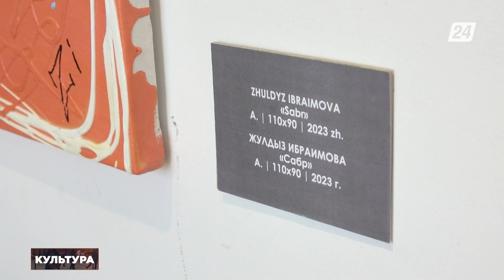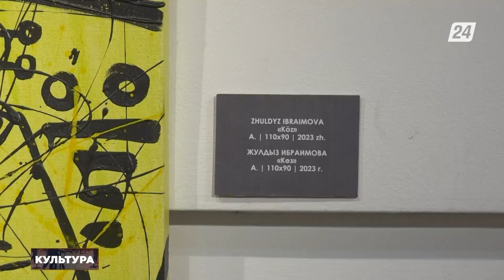В галерее Sal-Seri состоялось открытие персональной выставки Жулдыз Ибраимовой | Культура